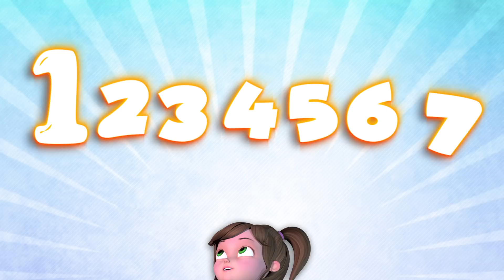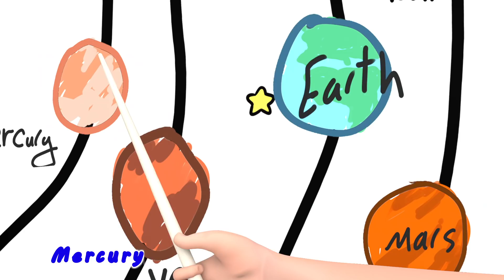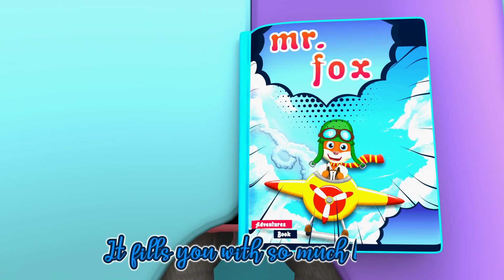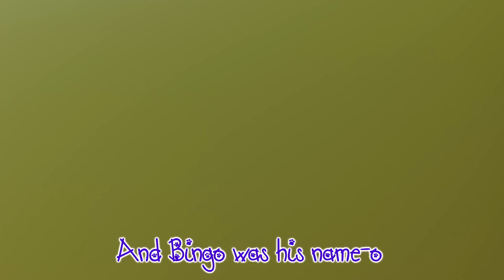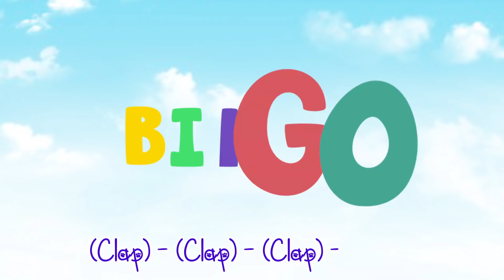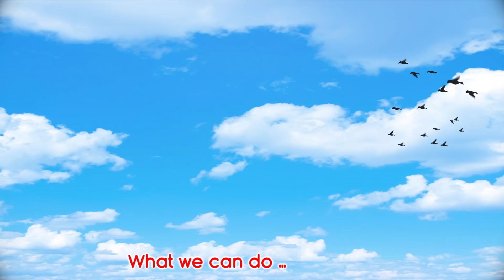My Teacher Song - Banana Cartoon [HD]